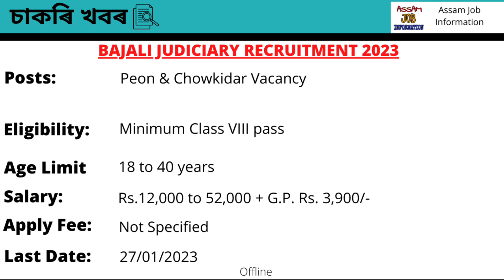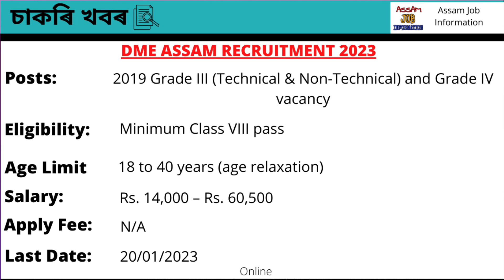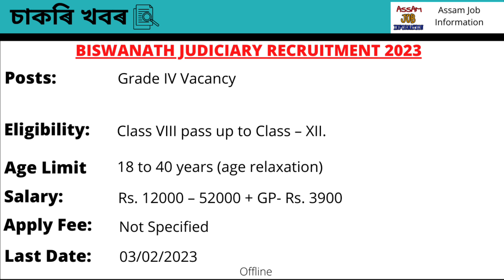Assam Govt Job 2022 // Assam Job 2022 // Assam Job News Today // by Assam Job Information